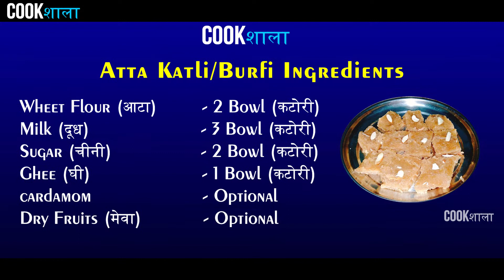10 मिनट में बनाए आटे की हेल्दी और स्वादिष्ट बर्फी आसानी से|Aata Burfi in Lock-Down|Atta Katli Recipe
10 मिनट में बनाए आटे की हेल्दी और स्वादिष्ट बर्फी आसानी से|Aata Burfi in Lock-Down|Atta Katli Recipe

Today I will share the recipe of making Aata Burfi (आटा बर्फी) at Home

INGREDIENTS:
Wheet Flour (आटा)        - 2 Bowl (कटोरी)
Milk (दूध)                    - 3 Bowl (कटोरी)
Sugar (चीनी)                - 2 Bowl (कटोरी)
Ghee (घी)                    - 1 Bowl (कटोरी)
cardamom                    - Optional
Dry Fruits (मेवा)           - Optional